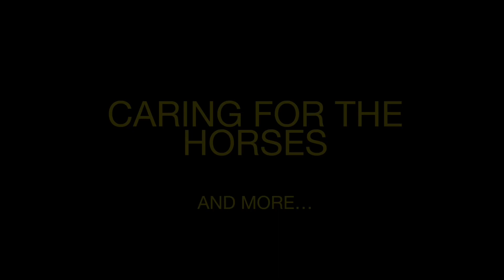The Mosley Ranch Part 2. Organization supported by artist Ghene Fox.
Part 2 of, “The Mosley Ranch”, is a continuation of the documentary telling the brief way of life of a Black Veteran Rancher from North Carolina and his family.

As always we thank you and we look forward to you coming back for more music and content. One love and respect.

$MoVenture

Documentary filmed and edited by artist Ghene Fox.

$GheneFox